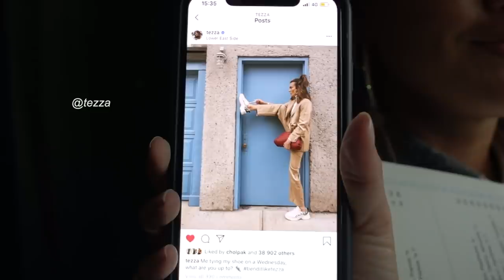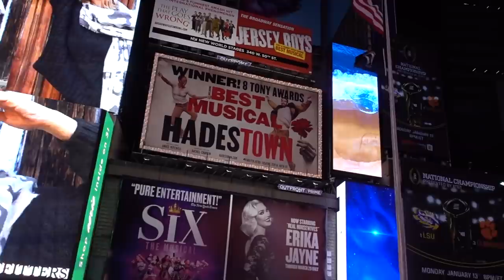Eating our way through New York!!!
ok looking through this video I now realize it's an eating vlog haha. Here's a little list of restaurants we visited this time (or last) that we loved.

Cecconi's (you must get the ricotta with truffle honey)
Restoration Hardware Restaurant (the salmon was amazing)
Normas (French toast was great)
Sunday in Brooklyn
Afternoon Tea at The Plaza Hotel
Lure fishbar
Maman Nomad
Minnie's
Koi (Crispy rice is amazing)
Prince st. Pizza
Sel Rrose
Good thanks cafe